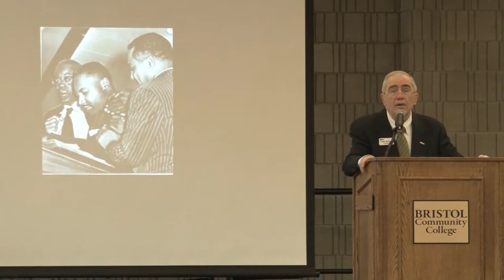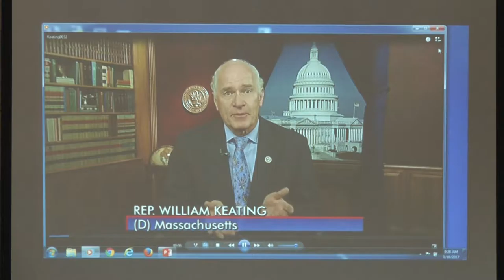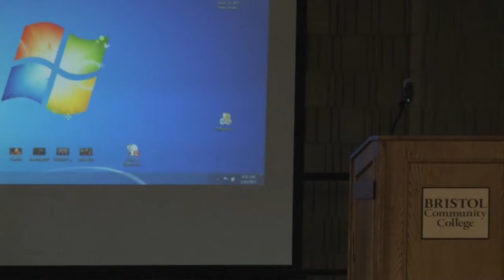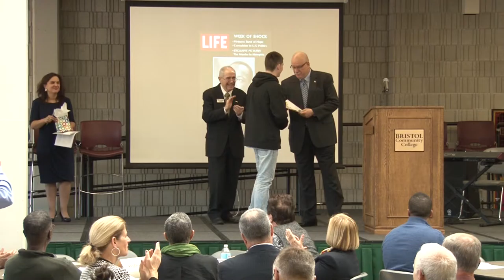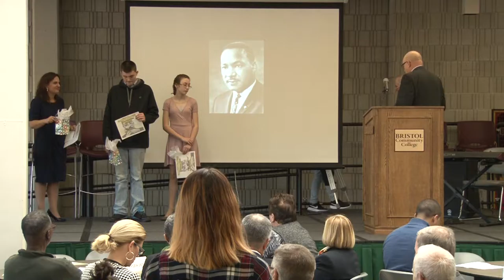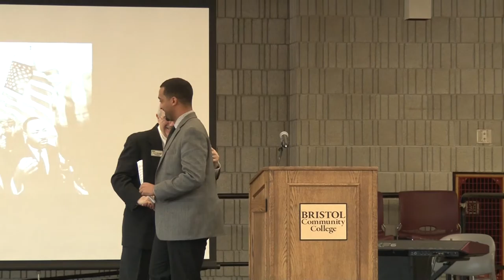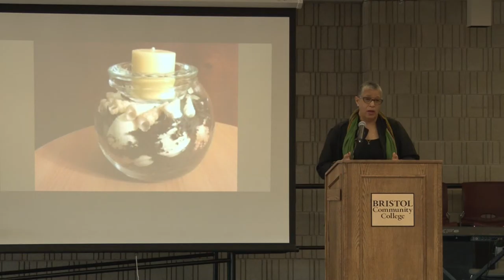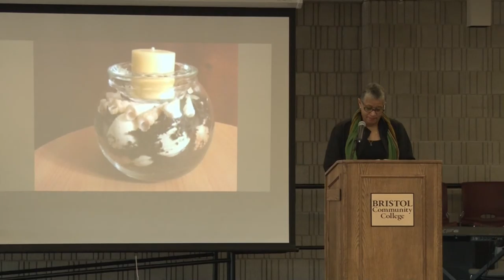Bristol Community College Dr. Martin Luther King, Jr. Community Breakfast 2017